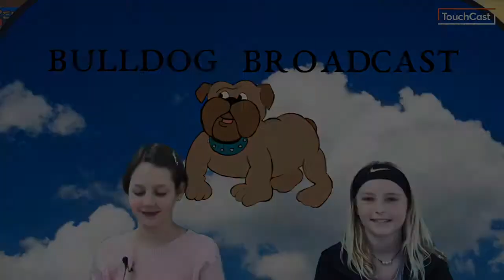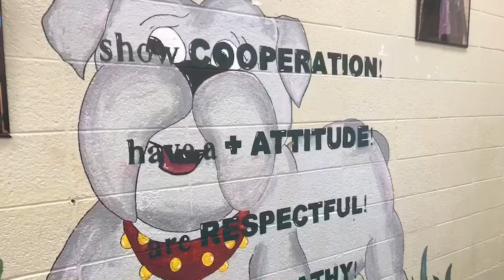January 22nd Bulldog Broadcast